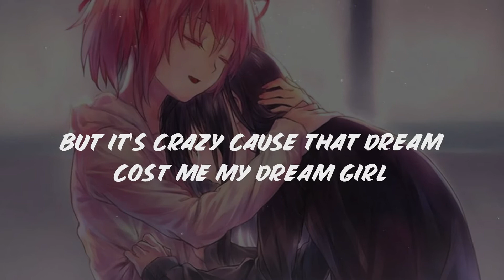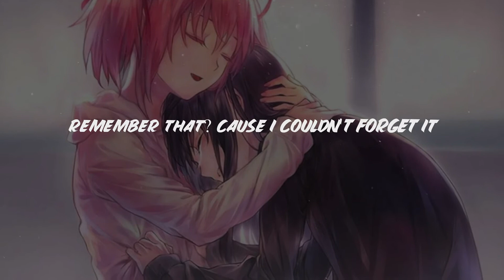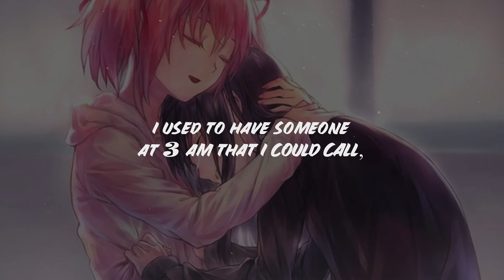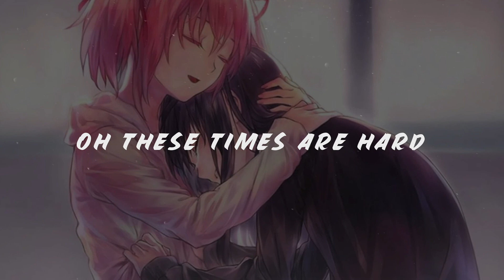Her Song -MGK (Cover by Shade-E)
Shout out to Amit for Visualisations.
for any credit related issues mail at

NO MONEY IS BEING MADE OFF OF THIS CONTENT.
ALL CREDITS TO THE RESPECTIVE ARTISTS HAVE BEEN GIVEN , IF YOU'VE ANY OBJECTIONS KINDLY EMAIL ON and the video shall be removed immediately.